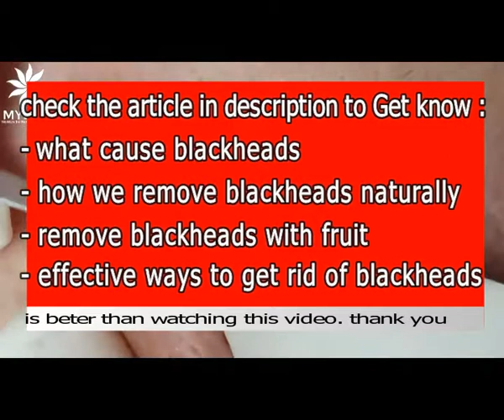Blackheads removal 😫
1- This $10 Face Mask Has a Cult Following—and the Before-and-After Photos Prove Why
2- The 10 Best Blackhead Removers, According to a Skin Expert
3- 8 Home Remedies That Will Make Your Blackheads Vanish
4- 3 Skin-Care Mistakes That Make Acne Worse, According to Dr. Pimple Popper

blackhead removal
blackhead extractor
blackhead strips
blackhead popping
blackhead mask
blackhead extraction
blackheads nose
blackhead in ear
blackhead treatment
blackhead treatment
blackhead removal mask
blackhead and whitehead
blackhead acne
blackhead and whitehead removal
blackhead above lip
blackhead and pimple remover kit
blackhead around lip
blackhead and pore clearing duo
blackhead and whitehead remover mask
blackhead armpit
blackhead anatomy
a blackhead is an accumulation of oily material
a blackhead that won't come out
a blackhead extractor
a blackhead is medically known as
a blackhead is also known as
a blackhead that keeps coming back
a blackhead that won't go away
a blackhead that never goes away
a blackhead remover
blackhead behind ear
blackhead black mask
blackhead brush
blackhead back
blackhead bump
blackhead ball python
blackhead biore
blackhead baking soda
blackhead by lip
blackhead being popped
b liv blackhead
b.liv blackhead review
b.liv blackhead sebum gel
b.liv blackhead remover
vitamin b blackheads
blackhead cleanser
blackhead charcoal mask
blackhead cream
blackhead cyst
blackhead comedone
blackhead causes
blackhead clearing
blackhead close up
blackhead clearing scrub
blackhead cluster
vitamin c blackheads
c & c blackhead clearing scrub
topical vitamin c blackheads
blackhead c'est quoi
blackhead dissolving gel
blackhead definition
blackhead disease
blackhead dissolver
blackhead diagram
blackhead diy
blackhead doctor
blackhead dissolving gel review
black headed duck
blackhead dissolving products
vitamin d blackheads
blackhead eraser
blackhead extractor cvs
blackhead extraction video
blackhead extraction facial
blackhead extraction nose
blackhead ear
blackhead eraser scrub
blackhead extractor amazon
e blackheads
vitamin e blackheads
derma e blackheads
blackhead face mask
blackhead facial
blackhead face wash
blackhead face peel
blackhead facial spa
blackhead for years
blackhead face mask walmart
blackhead formation
blackhead forehead
blackhead face strips
blackhead f
blackhead gun
blackhead gel
blackhead gif
blackhead goldmine
blackhead glue
blackhead gel remover
blackhead gelatin mask
blackhead gel mask
blackhead glue removal
blackhead gone wrong
dr g blackhead
dr.g blackhead 3-step solution
blackhead hole
blackhead hair
blackhead homemade removal
blackhead home remedy
blackhead hacks
blackhead huge
blackhead hurts
blackhead hole on nose
blackhead hook
blackhead honey
alpha h blackheads
blackhead in nose
blackhead in ear canal
blackhead in turkeys
blackhead inside nose
blackhead in spanish
blackhead infection
blackhead in belly button
blackhead images
blackhead in chickens
blackhead i can't get rid of
i have blackheads on my nose
i have blackheads on my breasts
i have blackheads on my inner thighs
i have blackheads in my ear
i have blackheads on my cheeks
i have blackheads everywhere
i have blackheads on my chest
i have blackheads on my legs
i have blackheads on my face
blackhead jello
blackhead jackass
bullhead jeans
blackhead jokes
bullhead joggers
bullhead jeans mens
bullhead jeans size chart
bullhead jeans review
bullhead jeans womens
bullhead jackets
blackhead killer
blackhead kit
blackhead king
blackhead keeps coming back
blackhead korean
blackhead keeps refilling
blackhead killer peel off mask
blackhead king videos
blackhead komedo comedo comedo
blackhead killer review
blackheads k liye tips
effaclar k blackheads
cleanance k blackheads
avene cleanance k blackheads
blackhead lip
blackhead loop
blackhead lighthouse
blackhead lip line
blackhead left hole
blackhead lancet
blackhead lotion
blackhead laser
blackhead lemon
blackhead looking skin cancer
l'oreal blackheads
l'occitane blackhead
loreal anti blackheads face wash
loreal anti blackheads
l'oreal paris blackhead
blackhead medical term
blackhead mask diy
blackhead mountain
blackhead mask walmart
blackhead medication
blackhead mask remover
blackhead medicine
blackhead master patch
blackhead melting gel
alpha m blackheads
mukunda m blackheads
m youtube com blackheads
blackhead nose
blackhead nose strips
blackhead nose removal
blackhead nose mask
blackhead needle
blackhead near lip
blackhead natural remedy
blackhead nose extraction
blackhead nose strips walmart
blackhead nose mask diy
pimples and blackheads
spots n blackheads
hilangkan whitehead n blackhead
blackhead on lip
blackhead on nose
blackhead on back
blackhead on cheek
blackhead on leg
blackhead on neck
blackhead on chest
blackhead on face
blackhead o2 bubble pore pack
blackhead on arm
blackhead popper
blackhead pimple